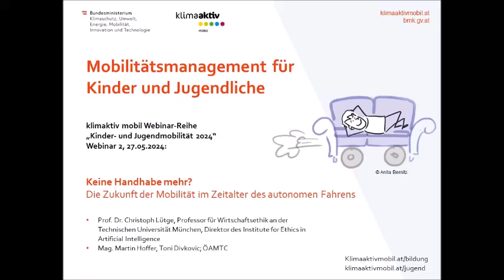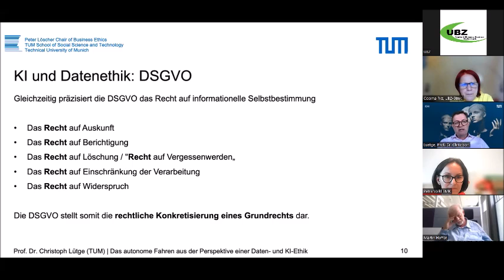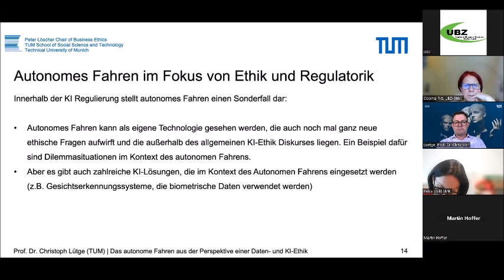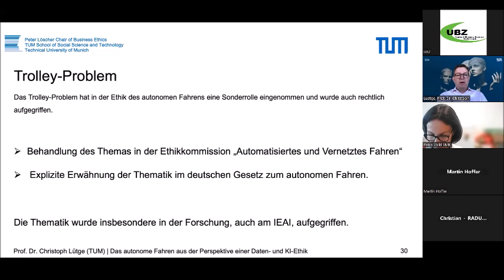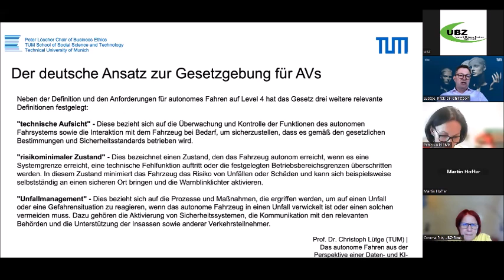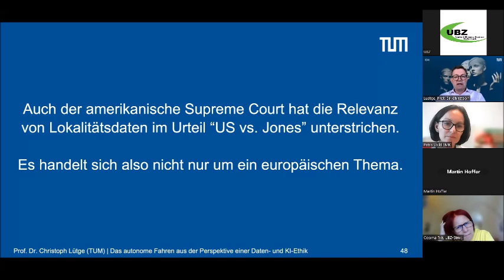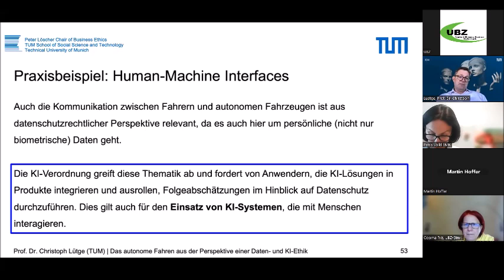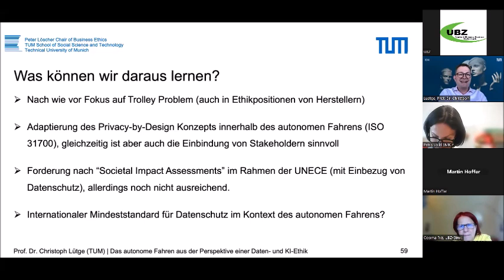Keine Handhabe mehr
klimaaktiv mobil
Webinar-Reihe zu Kinder- und Jugendmobilität 2024

Webinar 2: Montag, 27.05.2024, 17-19 Uhr
Out of the Box:
Die Zukunft der Mobilität im Zeitalter des autonomen Fahrens

Referenten:
- Prof. Dr. Christoph Lütge, Professor für Wirtschaftsethik an der Technischen Universität München, Direktor des Institute for Ethics in Artificial Intelligence
- Mag. Martin Hoffer, Toni Divkovic; ÖAMTC

Moderation:
Dipl.-Ing.in Petra Völkl, Bundesminsterium für Klimaschutz (BMK)